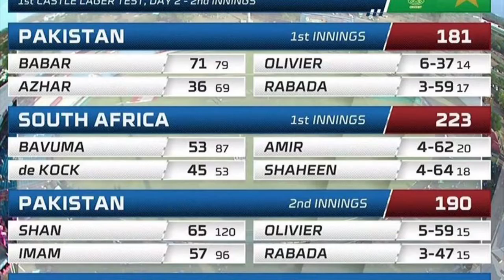Pakistan vs South Africa 1st test day 2 Updates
Pakistan vs South Africa 1st test day 2 Updates Pakistan 1st innings score 183 and in reply SA puts 223 and
Pakistn again puts 190 runs in 2nd innings and gave target to SA Total 149 runs now pakistani ballers need to do hard work to win the match from SA